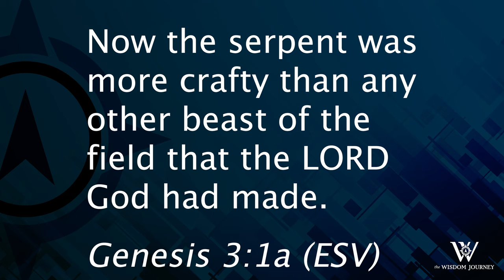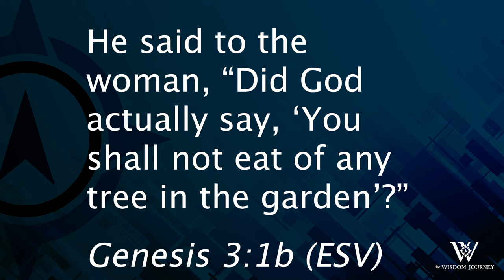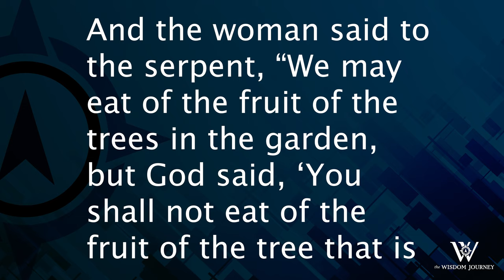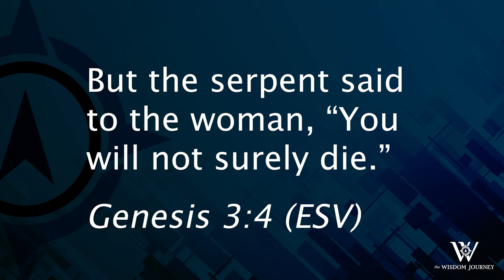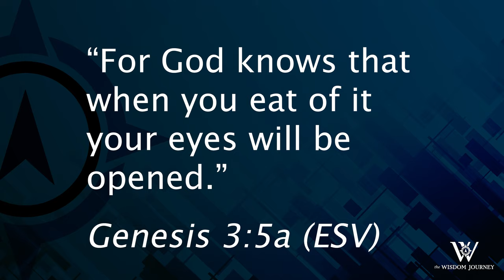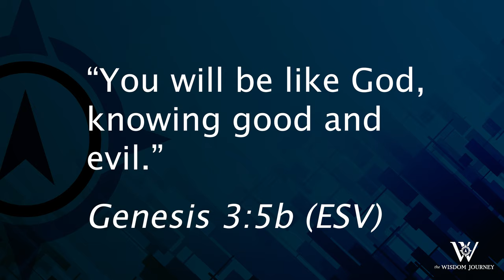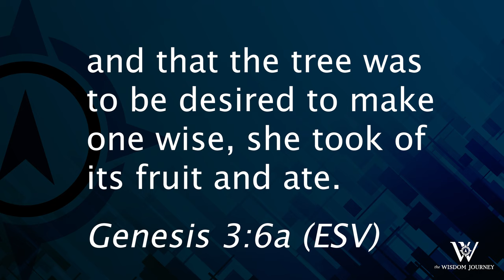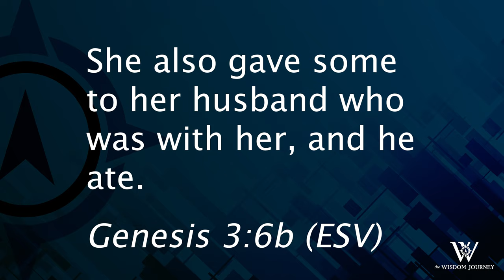Lesson 5: Forbidden Fruit (Genesis 3:1-6)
How can people living in a perfect environment so easily give in to temptation? We have to give credit to the great tempter, Satan. His temptation was subtle and its execution flawless. We do well to take note of his devices that are on display in Genesis 3.